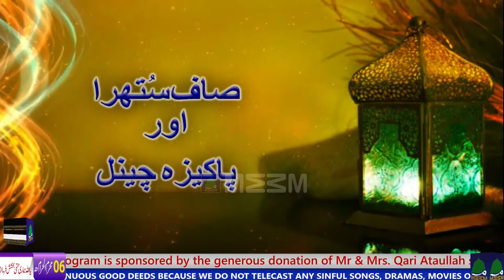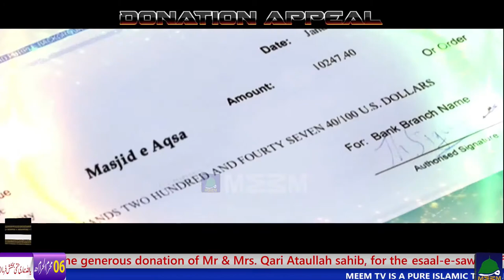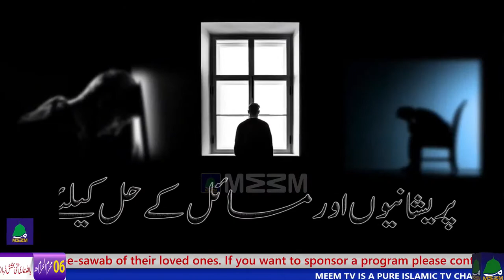SPECIAL PAK/IND DAY PROG BY MINI MEEM -BEAM OF KNOWLEDGE EP 30 - HOST ZAIN SIDDIQUI - MASJID-E-AQSA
SPECIAL PAK/IND DAY PROG BY MINI MEEM -BEAM OF KNOWLEDGE EP 30 - HOST ZAIN SIDDIQUI - MASJID-E-AQSA BRAMPTON - UIMOC - Please watch, subscribe and share our channel for sawab-e-jariya - MEEM TV IS AN ISLAMIC 24 HOURS LIVE IPTV WHICH IS AVAILABLE ON ALL IPTV BOXES/DEVICES INCLUDING ROKU, JADOO, ZUMM, GOLD, SONY, JUGNI ETC. YOU MAY ALSO DOWNLOAD THE APPS FOR (IPHONES & ANDROID PHONES) OR WATCH LIVE ON OUR PLEASE LIKE OUR FACEBOOK PAGE AND FOLLOW TO GET NOTIFICATION OF NEW LIVE VIDEOS. PLEASE ALSO SUBSCRIBE OUR YOU TUBE CHANNEL AND FOLLOW BY CLICKING BELL ICON FOR NOTIFICATION OF NEW VIDEOS – IF YOU HAVE ANY QUESTION, COMMENT AND OR ANY FEEDBACK PLEASE EMAIL TO - FOR ADVERTISEMENT AND SPONSORING A PROGRAM PLEASE CALL - JAZAK ALLAH KHAIR FOR WATCHING AND SUPPORTING